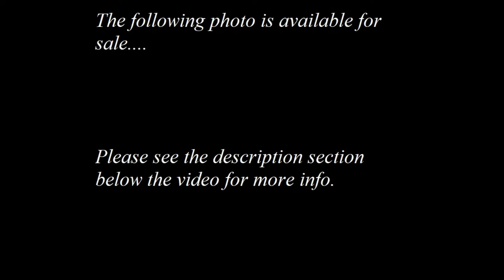My photography - Rocky outcrop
Donations will also be appreciated as it will help me to continue my travels and bring you more photos and videos.

This photo was taken in the eastern highlands of zimbabwe